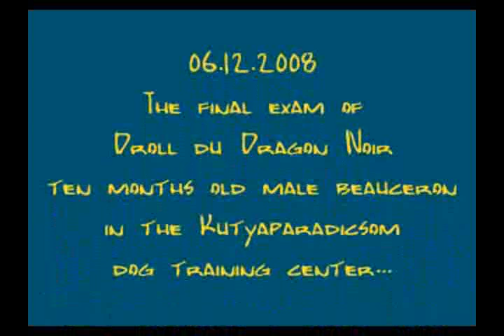Droll du Dragon Noir - 10 month old (working video)